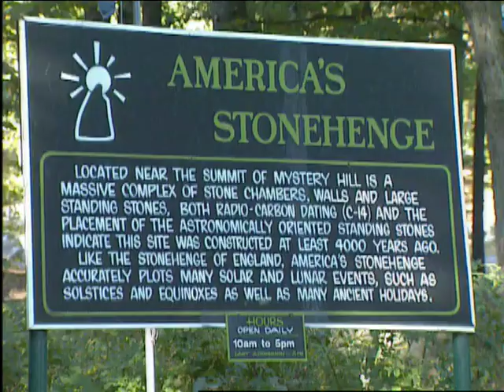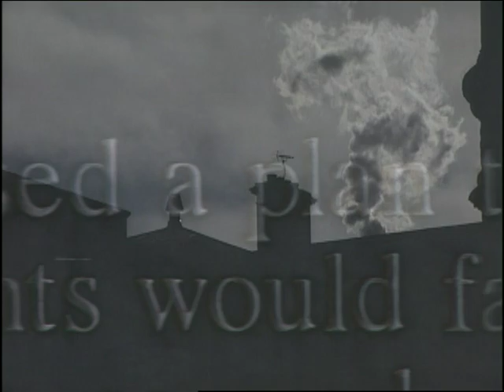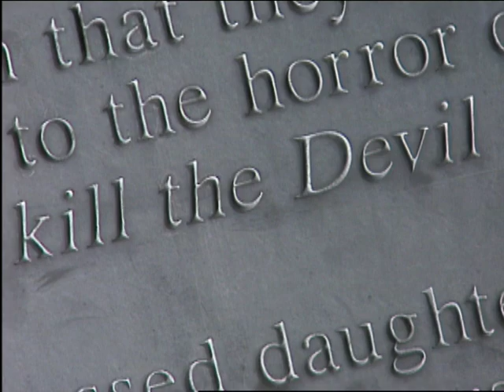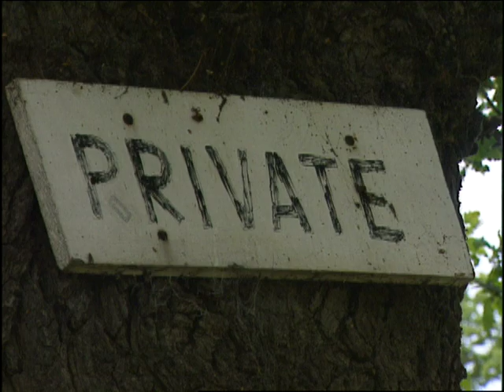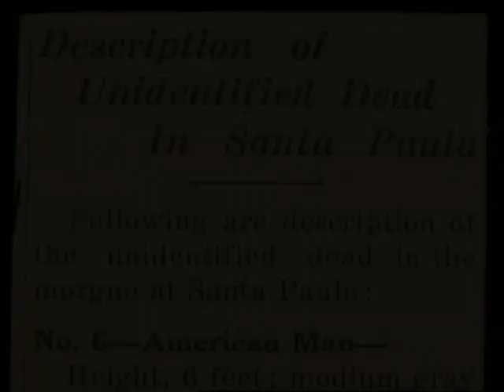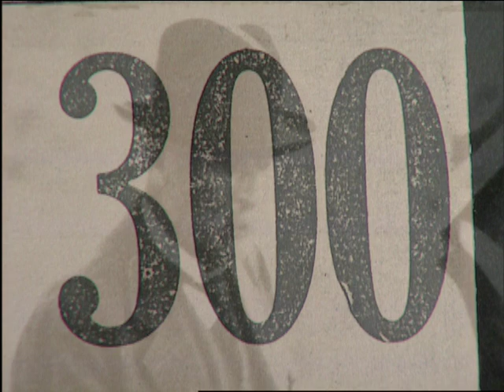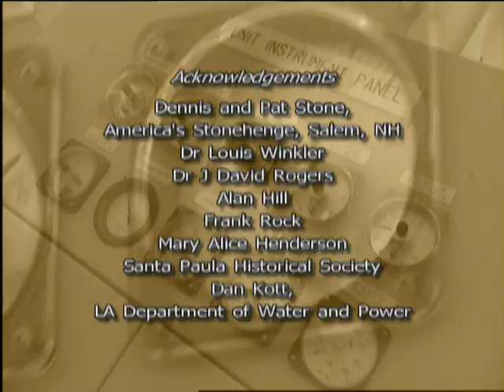Would You Believe It? | American Stonehenge | Episode 13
We bring you the oddest and the downright impossible parts of history that the textbooks left out. Be prepared, for it will expand the limits of your wildest expectations!

An American version of Stonehenge, a Scrooge-like figure gets more than he bargained for and more.